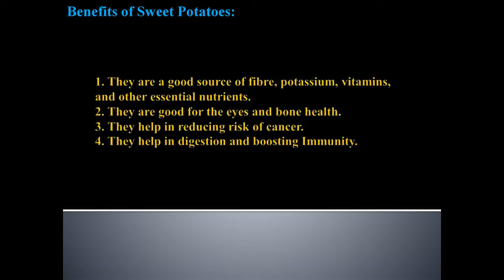Sweet Potatoes Boiled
Steps for preparing Boiled Sweet Potatoes:
1. Wash sweet potatoes with clean water properly.
2.  Cut the 2 Edges.
3.  Put the sweet potatoes into the cooker.
4.  Pour 2 glasses of water.
5.  Add salt and turmeric, if desired.
6.  Boil for about 10 to 15 minutes (2 vessel sounds)
7.  After transferring the potatoes into bowl, peel the skin off and your sweet potatoes are ready to eat.
Some benefits of Sweet Potatoes:
1. They are a good source of fibre, potassium, vitamins, and other essential nutrients.
2. They are good for the eyes and bone health.
3. They help in reducing risk of cancer.
4. They help in digestion and boosting Immunity.